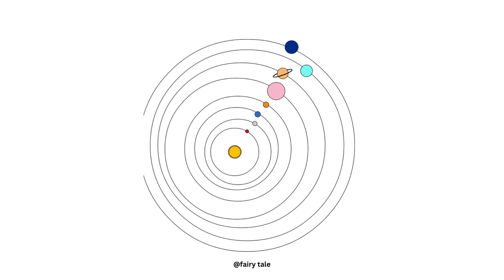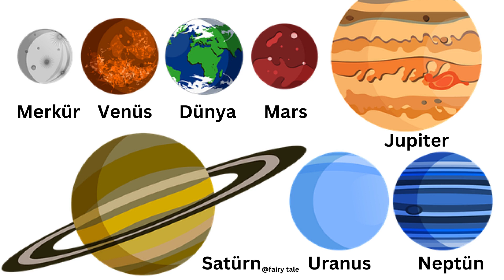GÜNES SISTEMI/ Günes, Gezegenler ve Uydu ne demek? Gezegenler ve özellikleri nelerdir?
Günümüzde uzay herkesin dikkatini ceken bir konu ve cocuklarimizin Günes, gezegenler ve uydular hakkinda biraz fikirlerinin olmasi gerektigini düsündüm. Tesekkürler.

Çocuklar için yabancı dil öğrenmenin birçok faydası olabilir:

Dil Becerilerini Geliştirir: Çocuklar, genç yaşta yeni diller öğrenmeye daha yatkındır. Yabancı dil öğrenmek, dil becerilerini geliştirebilir ve farklı dil yapılarını anlamalarına yardımcı olabilir.

Kültürel Farkındalık: Yabancı dil öğrenmek, çocuklara farklı ülkelerin kültürlerini ve geleneklerini daha iyi anlama fırsatı sunar. Bu, farklı kültürleri anlamalarına ve hoşgörülü bireyler olmalarına katkı sağlayabilir.

Akademik Fırsatlar: Yabancı dil, birçok üniversite ve akademik programda önemli bir dil olarak kabul edilir. Yabancı dil bilgisi, gelecekteki akademik fırsatları genişletebilir.

İş Olanakları: Yabancı dil, iş dünyasında da büyük bir avantajdır. Yabancı dil bilen kişiler, uluslararası iş fırsatlarına daha kolay erişebilirler.

Beyin Gelişimi: Dil öğrenme, beyin gelişimi üzerinde olumlu etkilere sahiptir. Birden fazla dil bilmek, çocukların zihinsel esnekliklerini artırabilir.

Küresel Bağlantılar: Yabancı dil, dünya çapında milyonlarca insan tarafından konuşulan bir dildir. Bu dilin öğrenilmesi, küresel bağlantılar kurmalarına yardımcı olabilir.

Özgüven ve Özsaygı: Yabancı bir dil öğrenmek, çocukların özsaygılarını artırabilir. Bir dilde başarılı olmak, özgüvenlerini artırabilir.

Eğlence ve Yeni Deneyimler: Yabancı dil öğrenmek, çocukların o dilde edebiyat, müzik, filmler ve kültürel etkinlikleri keşfetmelerini sağlar. Bu da eğlenceli ve yeni deneyimler sunar.

Yabancı dil öğrenmek, çocukların dünya görüşlerini genişletir, zihinsel yeteneklerini geliştirir ve gelecekteki fırsatlarını artırır.

Küresel Bağlantılar: Almanca, dünya çapında milyonlarca insan tarafından konuşulan bir dildir. Bu dilin öğrenilmesi, küresel bağlantılar kurmalarına yardımcı olabilir.

Eğlence ve Yeni Deneyimler: Almanca öğrenmek, çocukların Alman edebiyatı, müziği, filmleri ve kültürel etkinlikleri keşfetmelerini sağlar. Bu da eğlenceli ve yeni deneyimler sunar.

Almanca öğrenmek, çocukların dünya görüşlerini genişletir, zihinsel yeteneklerini geliştirir ve gelecekteki fırsatlarını artırır.